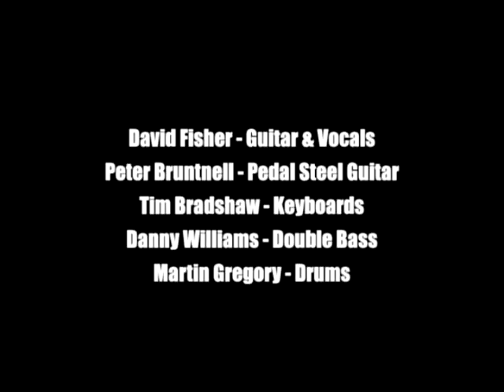David Fisher - Goodbye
Promo video for my song GOODBYE

Shot on iPhone by David and Karen Fisher on 22nd March 2013, the last day of broadcasting at BBC Television Centre, Wood Lane. The building was deserted but for the ghosts of all the wonderful creative people who had worked there over the years. The last live broadcast was setting up for that evening on an outdoor stage in the middle of the doughnut featuring Madness and Wilko Johnson.

for more info.

The song was written by David Fisher and produced by Tim Bradshaw (Cooper, David Gray, Boyzone bands) in 1999 and is published by WDM. The following musicians played on it:

David Fisher - Guitar and Vocals

Peter Bruntnell - Pedal Steel Guitar

Tim Bradshaw - Keyboards

Danny Williams - Double Bass

Martin Gregory - Drums